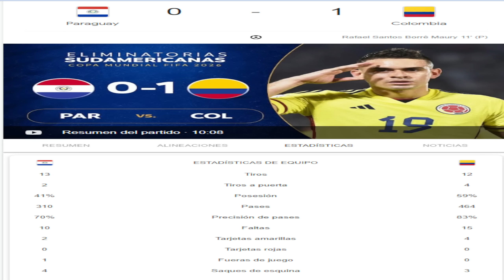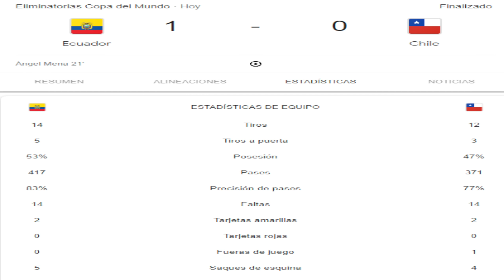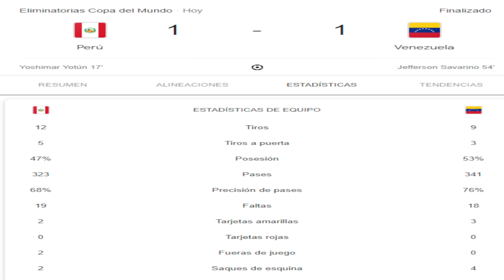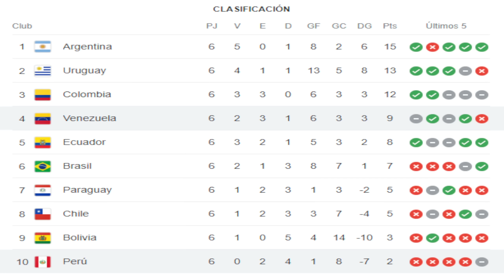😱¡¡HUELO BOMBAZOS en la CLASIFICATORIA!! VENEZUELA con MUCHA FE · URUGUAY IMPECABLE · COLOMBIA SUMA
- Venezuela se acerca al mundial después de empatar a Perú 1-1 e iguala su mejor racha histórica de partidos consecutivos sin perder por Eliminatorias.
- Uruguay está practicando el mejor fútbol de la fase clasificatoria. Contundente 3-0 a Bolivia.
- Colombia sigue sumando y sigue soñando. Luis Díaz me tiene enamorado. 0-1 ante Paraguay.
- Kendry Páez lleva en volandas a Ecuador tras ganar 1-0 a Chile.
ASI ESTÁ LA CLASIFICACIÓN.